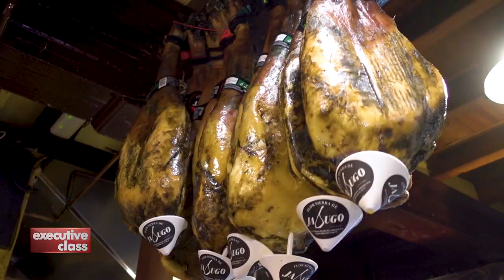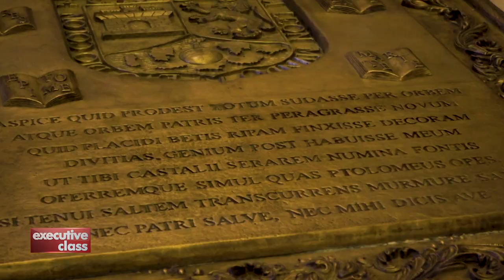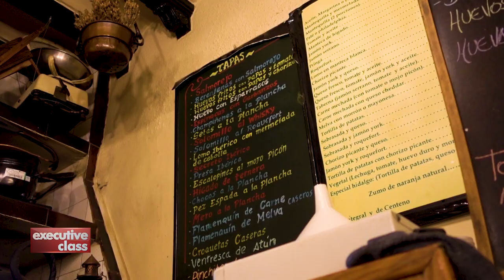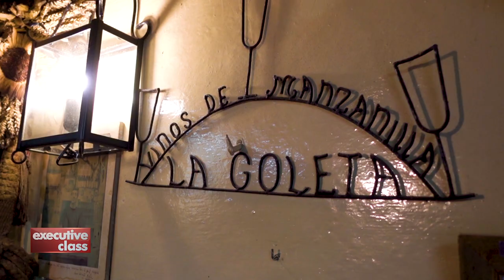Executive Class with David Celdran in Andalucía. Part1/2. (2017)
David Celdran retraces the route of the Manila-Acapulco Galleon Trade to its Spanish hub in Seville, Andalusia. See the Andalusian capital's legendary streetscape and colourful street life in this segment.